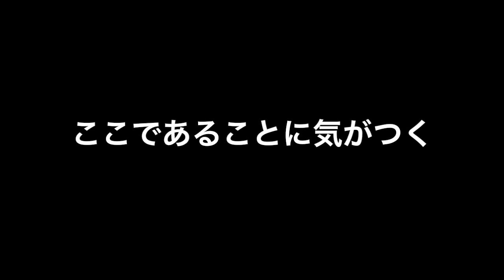インスタ映えするクッションが気にいらないチワワ【dog】【chihuahua】【funny and cute】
夏になると色鮮やかな雑貨が欲しくなります。
たまたま見つけたこのスイカクッション、
衝動買いしてしました。

飼い主的には満足なお買い物でしたが、
ちーぺろはあまりお気に召さず...
踏みはするものの、全然座ってくれません。
何故だろうと思っていましたが、
編集中に気がつきました。

サイズが小さい...！！！

★ご挨拶★
また、詳細欄のチェックもありがとうございます♡
動画に登場する「ちーぺろ」は、
2012年生まれのスムースチワワの男の子です。
体は小さいけれど態度はでかい、
でも人が大好きで甘え上手のワンコです。
今後とも、よろしくお願い致します。

こちらもおすすめ動画５選！！

★クッションのあまりのふかふかさに興奮を抑えきれないコーギーが可愛すぎぃ！